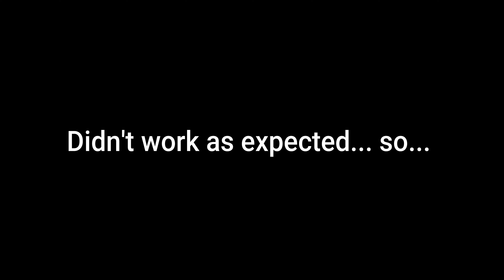Crowfall - Terminator Dregs